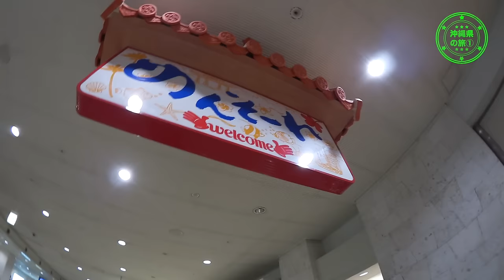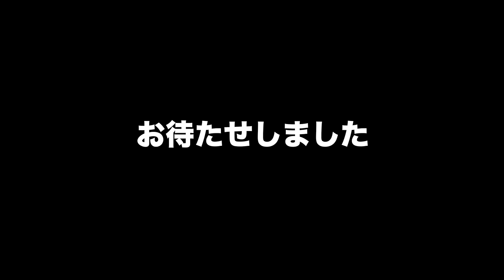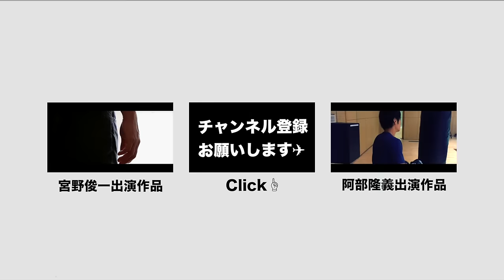【沖縄県旅レポ#1】那覇空港到着×噂の空港食堂×沖縄そばとソーキそば（撮影/Canon ivis mini X）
FRAME+OUT旅企画！！

中村悠平（映画監督/映像クリエイター/写真家）
宮野俊一（美容師/俳優）
阿部隆義（革磨師/俳優）

で送る自由気ままな旅レポ番組です✈︎

今回初の三人旅！
Canon ivis mini Xの魚眼映像による臨場感満載の映像をゆる〜くお楽しみ下さい♫

【今回のお立ち寄り所】

【旅企画シリーズ】

【FRAME+OUT（フレームアウト）/映像制作プロダクション】

千葉県船橋市を拠点とし、ワンマンオペレートに特化した体制により無駄な経費を抑えると共に、そのフットワークの軽さで世界の果てまで駆けつけます！
映画、CM、CF、PV、MV、記録撮影からデザイン、スチール写真まで〝映像に関するありとあらゆる業務〟をお請け致します。

映画監督/映像クリエイター/写真家
中村悠平（なかむらゆうへい）代表

【使用機材】